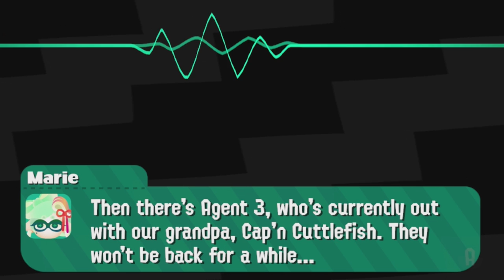SPLATOON 2 STORY MODE - SEXY LEGS AND A SWEET NEW COAT! - PART 10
Allochii and Gecko descend into the boss kettle to find a familiar face (or three) waiting for them in Splatoon 2 Story Mode!

►---TheGaijinGamersPlay

►---The Gaijin Community/ FanClub

►---THEGECKONINJA Links

►---GAIJIN GOOMBAH Links---

►---AKITERRA Links

►---ALLOCHII Links